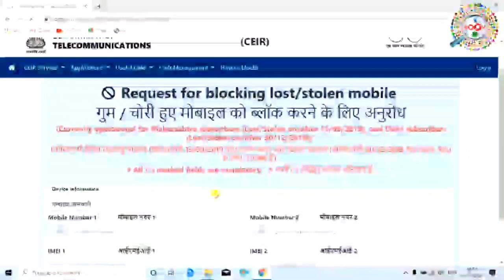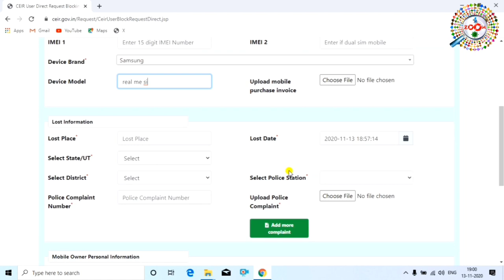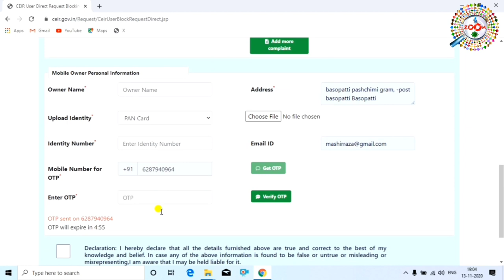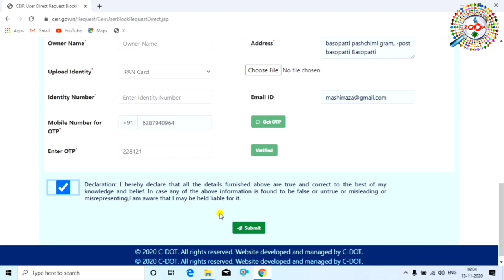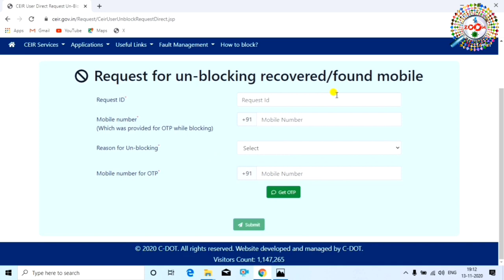How to Block Lost Mobile Phone - mobile block kaise kare | CEIR Stolen Mobile Tracking Portal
agar aapka mobile chori ho gya hai ya kho gya hai to aap uska online block kar sakte hai jisse koi uska use na kar paye. agar baad me aapko who mobile mil jata hai to aap usko unblock bhi kar sakte hai

ye bharat sarkar ka official portal hai jaha aap lost or stolen mobile ko block kar sakte hai. mobile block kaise kare,how to block mobile, how to block lost mobile, how to block stolen mobile, ye sab aapko is video me milega

tags for reference : mobile chori ho jaye to kya kare,mobile chori ho gaya kya kare,mobile chori ho gya kaise block kare,imei tracking,ceir mobile tracker,how to find lost mobile,how to block stolen mobile phone using imei number,chori hua mobile kaise dhunde,how to block lost mobile phone,ceir stolen mobile tracking,ceir stolen mobile tracking portal,ceir stolen,ceir study iq,mobile phone blocker,how to block stolen mobile,chori hua phone,chori hua phone ko kaise block kare,chori hue phone ko kaise track kare,chori hue phone ko lock kaise kare,mobile se phone block kaise kare,laptop se phone ko kaise block kare,phone chori ho gaya kaise block kare,imei number se mobile ko kaise track kare,sim ko kaise block kare,sim chori ho gaya kaise band kare,mobile,sim,phone,laptop,zoom,taza khabar,engineer raza mobile chori ho gaya kaise band kare,engineer raza,engineerraza,phone ko kaise block kiya jata hai online,mera mobile chori ho gaya kaise band kare,mobile chori ho gaya kaise band kare oblibe mobile se

Engineer raza